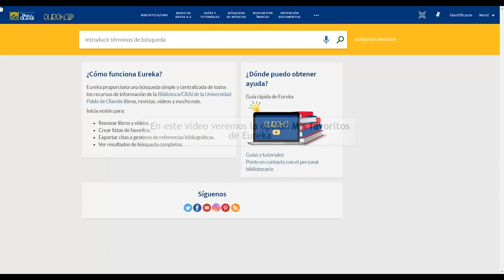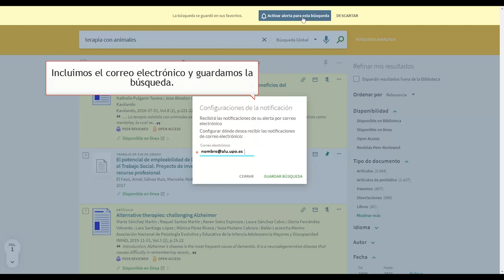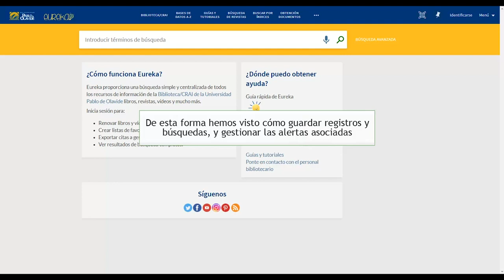Eureka: mis favoritos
En este vídeo veremos cómo utilizar la función de mis favoritos, que nos permite guardar registros y búsquedas que podremos recuperar cuando queramos. Además permite gestionar las alertas para mantenerte al día sobre las novedades incluidas en Eureka de un tema de tu interés.